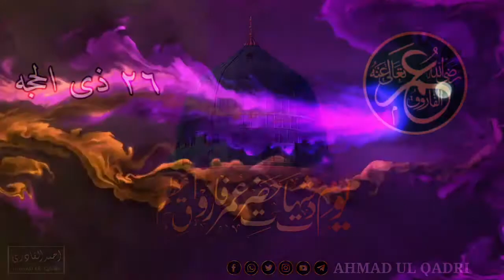26 Zil Hijjah/Shahadat/Hazrat Farooq e Azam/By-Sayyed Abdul Wasi